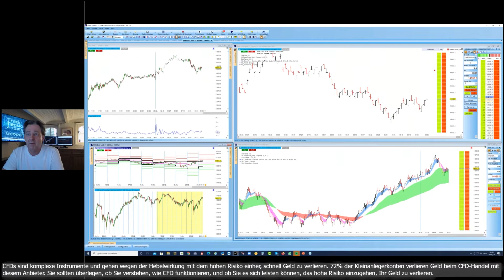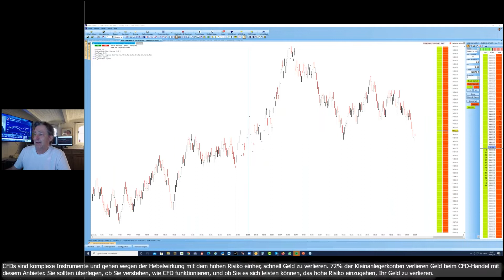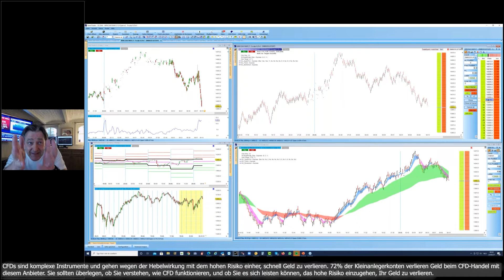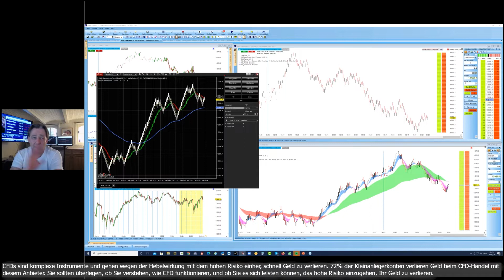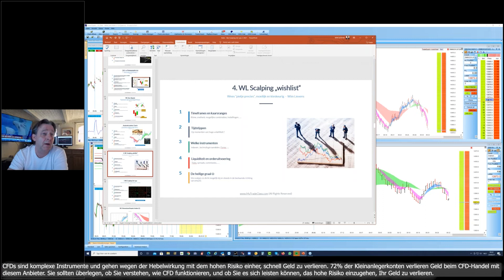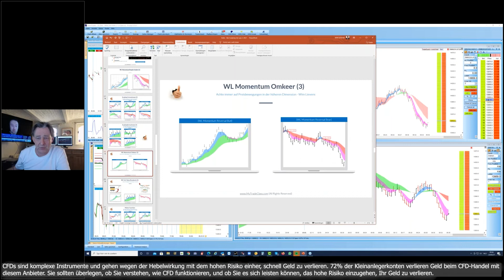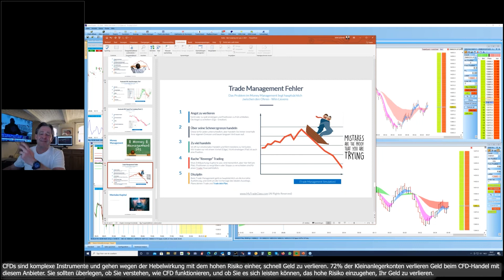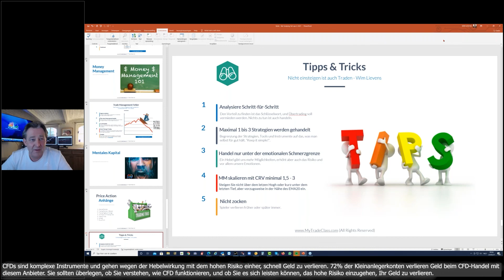Wim Lievens - Die WL Scalping Setups